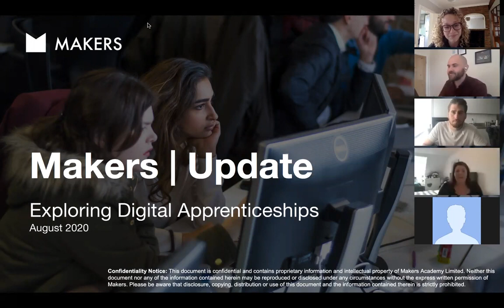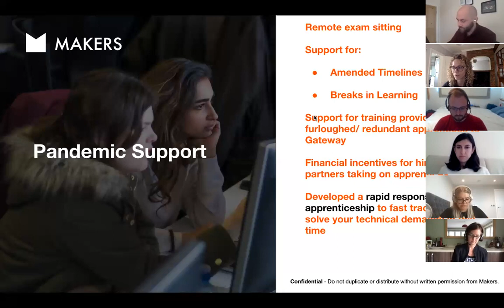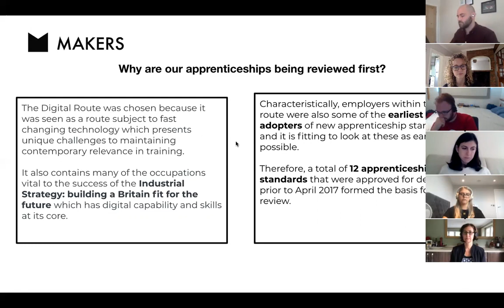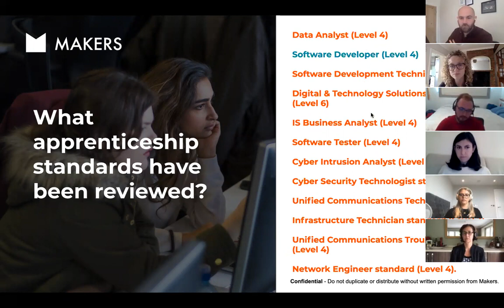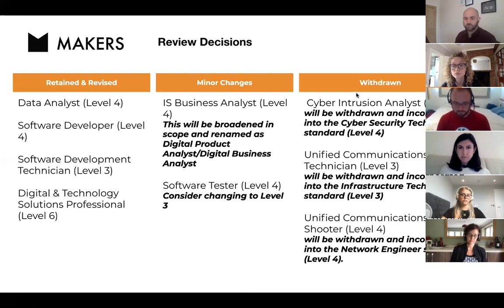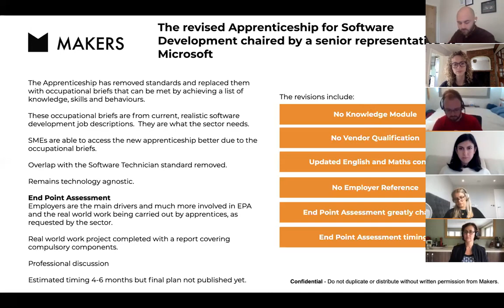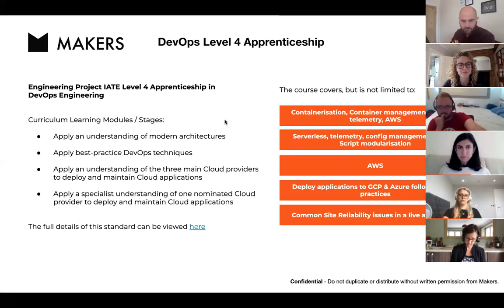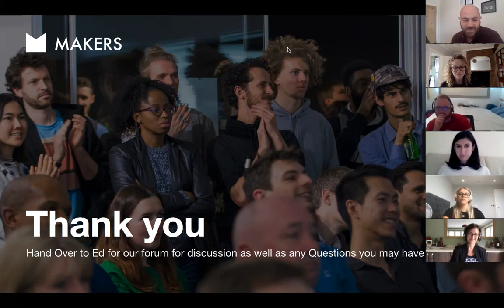Exploring Digital Apprenticeships: Key Updates Explained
If you missed the session, watch it here.